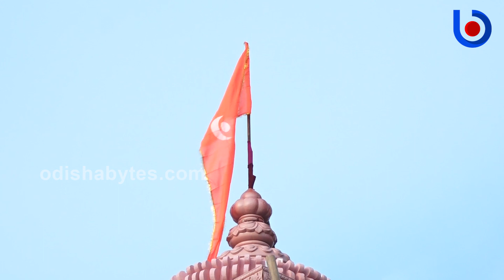Sahid Nagar Durga Puja Committee Members On Ayodhya Ram Temple Pandal.